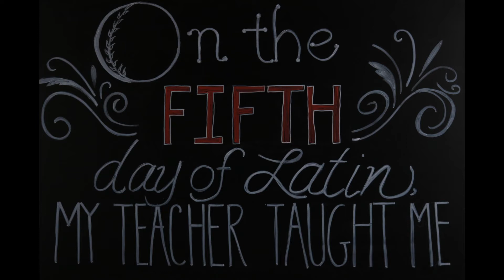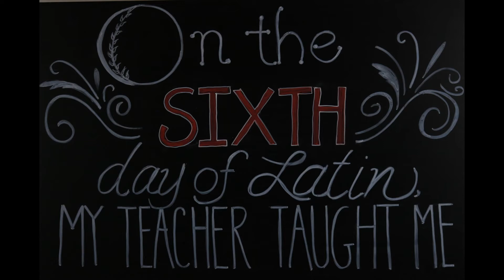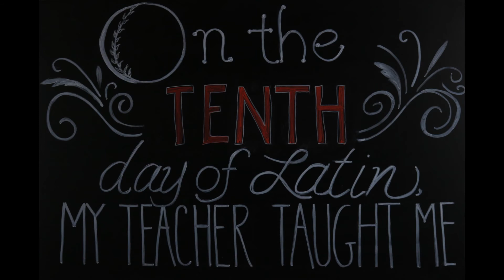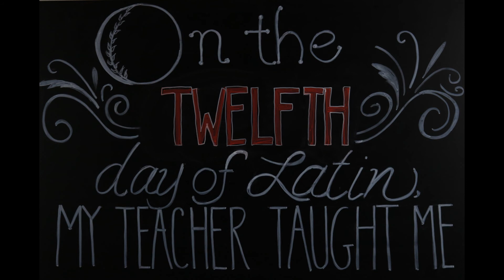12 Days of Latin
On the first day of Latin, my teacher taught me that Daphne turned into a tree! Find out what he taught me on the other eleven days.